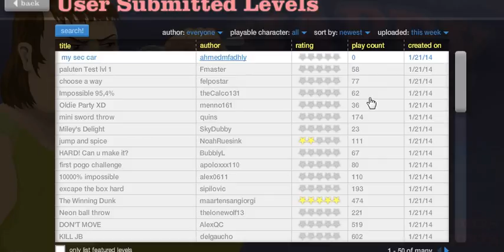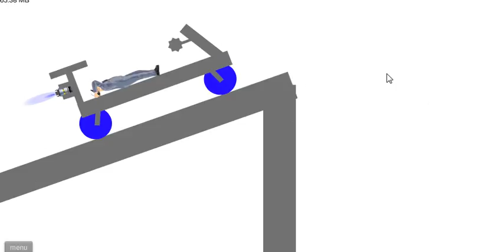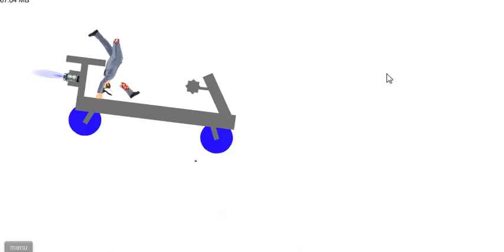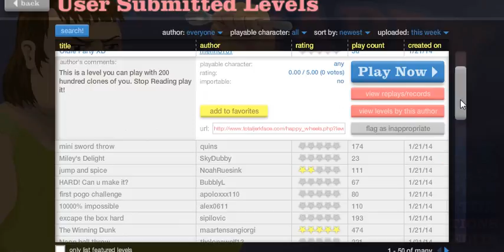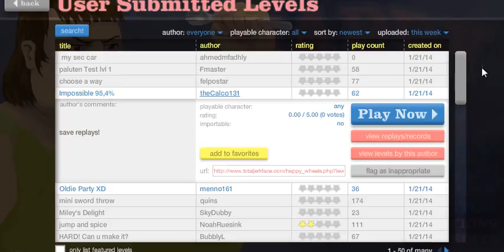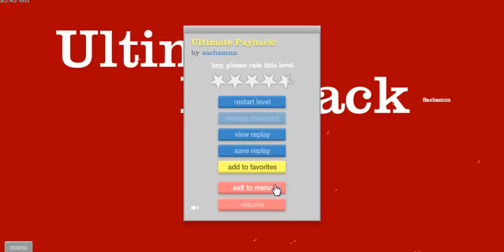RAGA EDDY SA ROMBERE LE PORTE HAPPY WHEELS EP 9